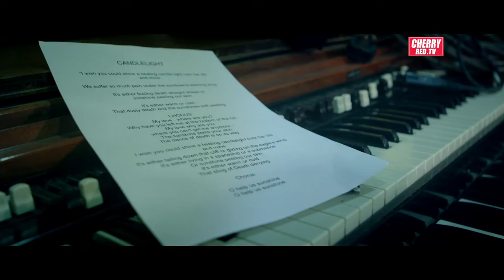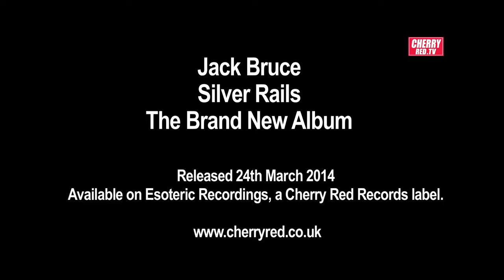Jack Bruce - 'Silver Rails' - Part 2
Jack Bruce releases his first album in over a decade, 'Silver Rails', on March 24th 2014. In an exclusive clip Roxy Music guitarist Phil Manzanera & Jack's wife Margrit Seyffer discuss the album's lead track 'Candlelight'.
The album is available to pre-order on CD & Limited Edition Vinyl from Cherry Red Records & digitally via iTunes & Amazon